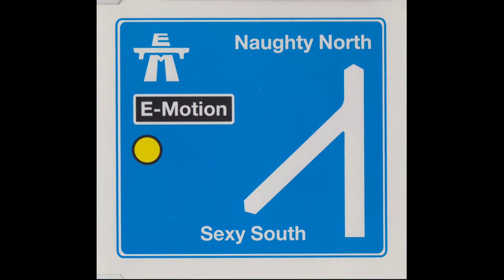E-Motion – The Naughty North & The Sexy South (The Rhythm Masters Edit)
Maxi-Single The Naughty North & The Sexy South
Label MCA Records
Year 1996
Genre Electronic
Style House, Hard House